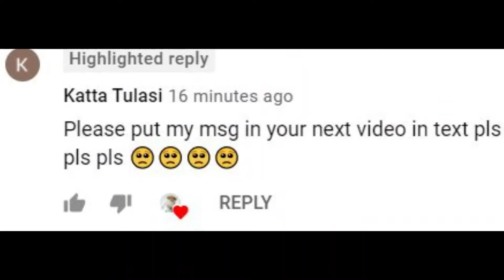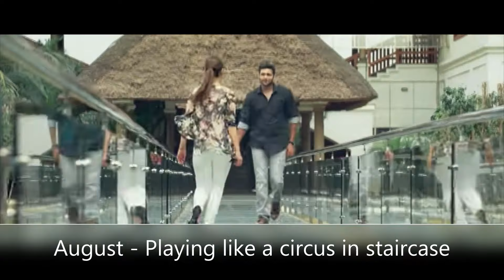Types of Girls in Staircase Month Wise